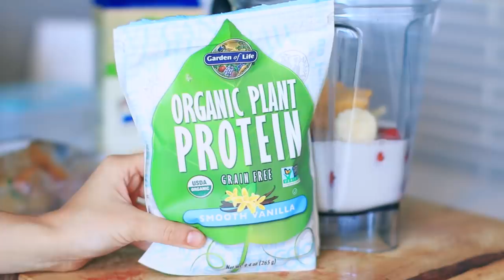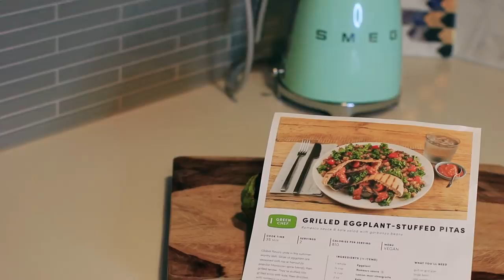WHAT I EAT IN A DAY🍓 | WEIGHT LOSS & INTUITIVE EATING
It's been a while since I've done one of these and I hope you get inspired!🏋🏼‍For $50 off your first box

🍆🍌🍅Recipe Ingredients🍆🍌🍅

 "Evelina's Potato Leek Frittata"
- Fingerling potatoes
- Leeks
- Dill
- Tomato
- Egg whites/eggs

“Evelina’s Tuna Tartine”
- One Can Of Organic Tuna
- Lime Juice
- Mustard
- Radishes
- Scallions
- Whole Weat Toast
- Sir Kensington’s Special Sauce
- Mina Moroccan Tomato Shashuka Sauce

The most basic ass smoothie:
- strawberries
- ripe banana
- frozen mango
- Organic Plant Based Protein
- Almost Milk

Dinner:
Green Chef Grilled Eggplant-Stuffed Pitas
- Eggplant
- Romanesco Sauce
- Lemin Mint Vinaigrette
- Kale
- Whole-wheat pita bread
- Was el hangout seasoning
- Kalamata olives
- Grape tomatoes
- Garbanzo beans
- Roasted red peppers
- Yellow Onion & Garlic

**Thank you Green Chef for partnering with me on this video.

If you're reading this comment TOMATO